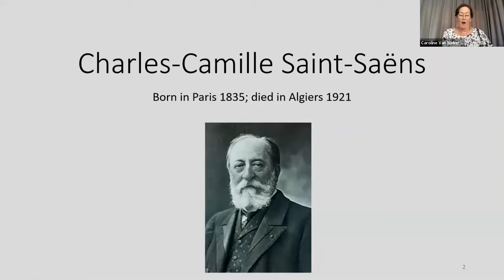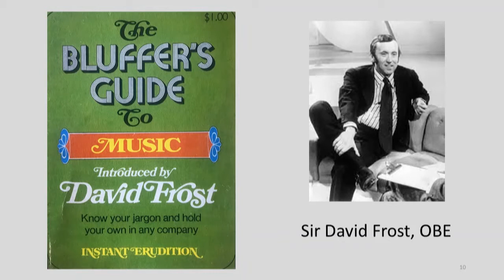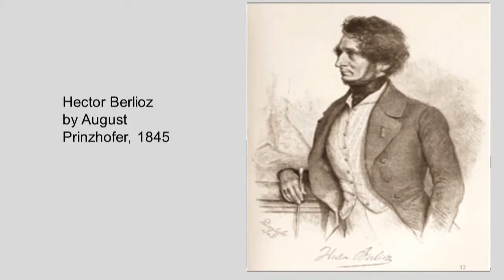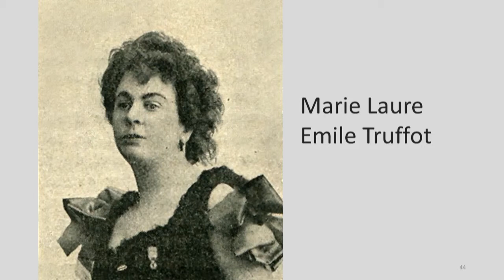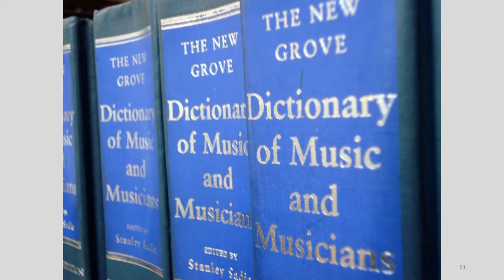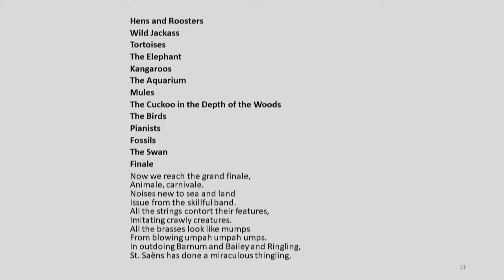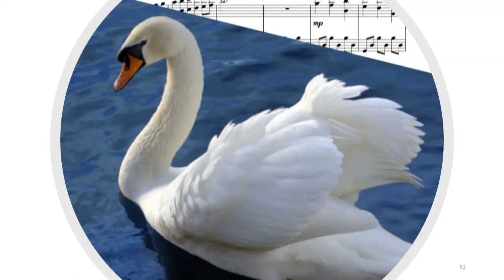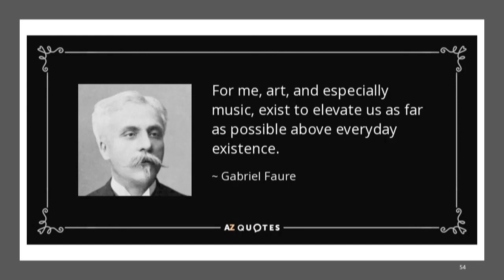Commemorating the Life of Camille Saint-Saëns by Dr Caroline van Niekerk